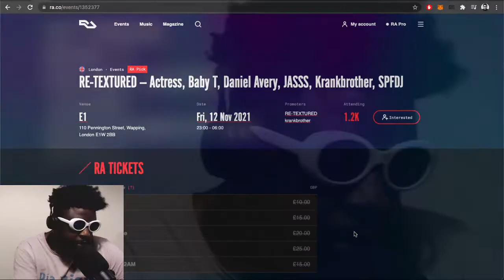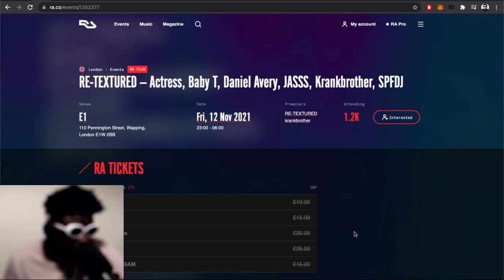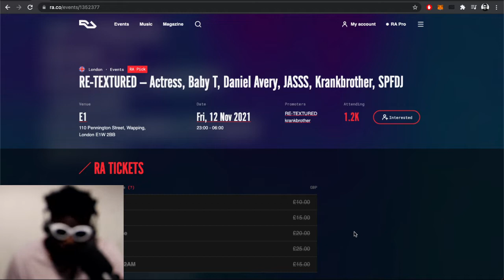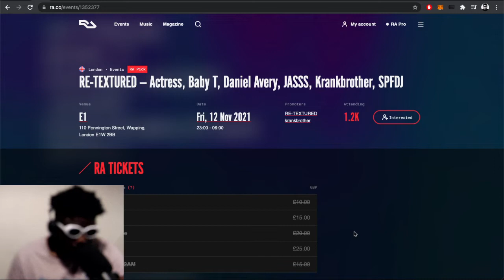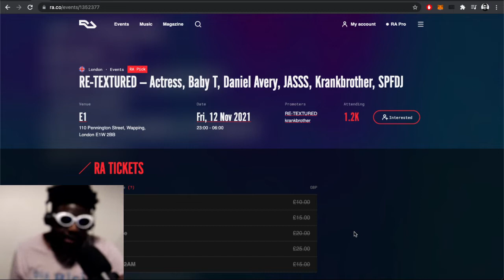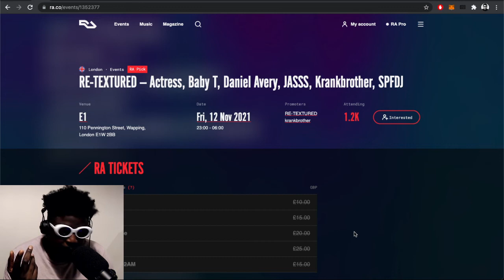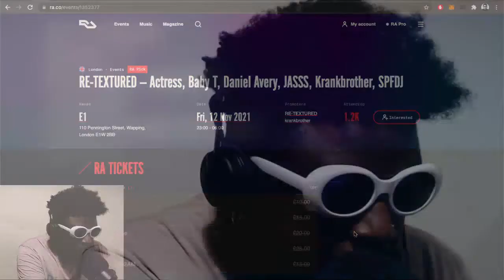Why RE-TEXTURED at E1 London made me feel like an OLD MAN :(